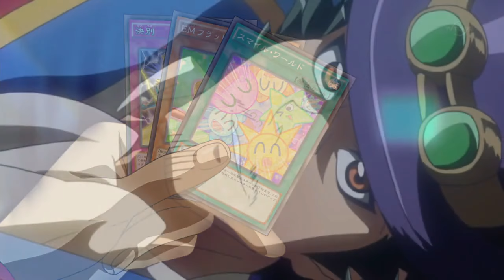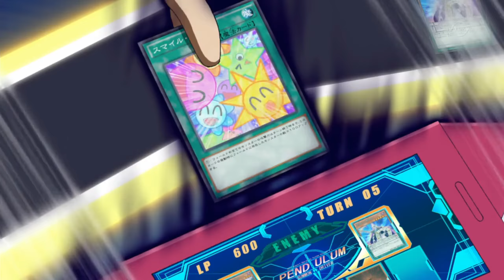Yuya - Blood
Song: Altessa - Blood

Yuya, egao...